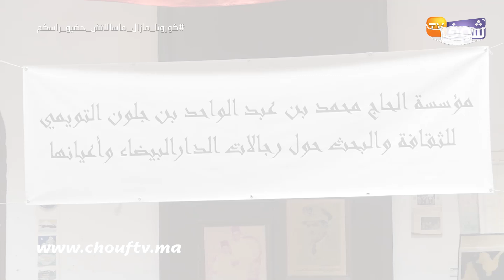تزامنا مع الأزمة..مكونات الوداد تجتمع بمنزل مؤسس الفريق بنجلون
نظمت مكونات الفريق الأحمر اجتماعا بمنزل مؤسس الفريق محمد بنجلون.